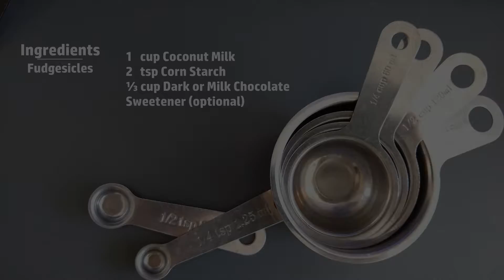Fudgesicles Healthy Dessert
To me, the end of summer is always a bit sad, so to cheer up, I made fudge pops. My favorite popsicle has always been the fudge pops since I first had it. Chocolatey, creamy and cool, that's what fudge pops says to me. Homemade fudge pops are a healthy dessert, so easy to make. You can adjust the sweetness to your preference and use whatever chocolate you like best! Even the type of sweetener is up to you...sugar, maple syrup, whatever you want. If you don't have popsicle molds, use paper cups, silicone molds or even a loaf pan or muffin tin can work! Making these fudge pops is probably less hassle than going to the store to buy some. Treat yourself to something fudgy and creamy, make these fudge pops.

Ingredients:
1 cup Coconut Milk
2 tsp Corn Starch
⅓ cup Dark or Milk Chocolate
Sweetener (optional)
Popsicle Mold (preferable)